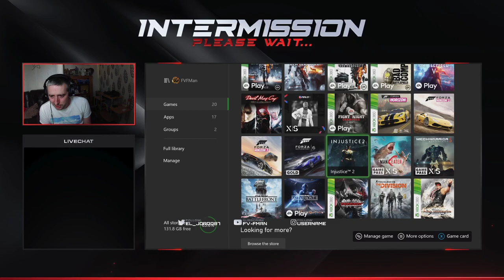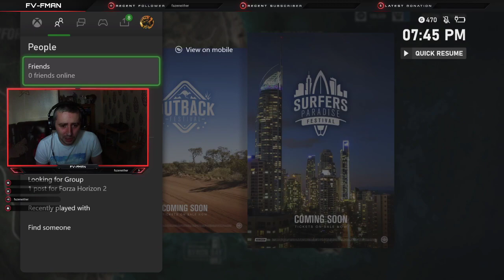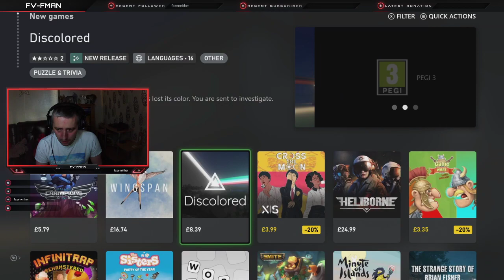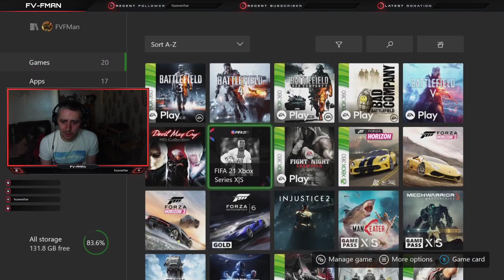The Road To Mexico - Forza Horizon 3